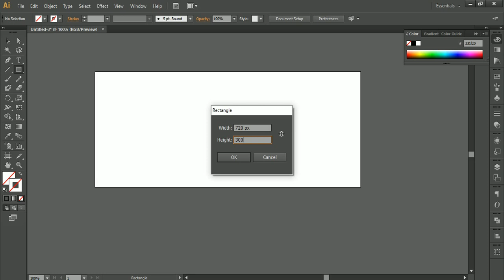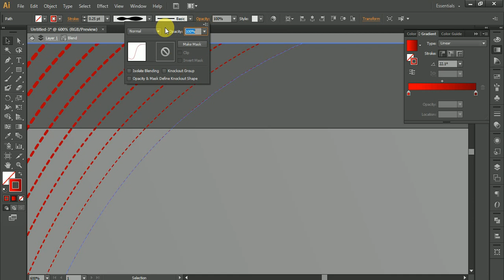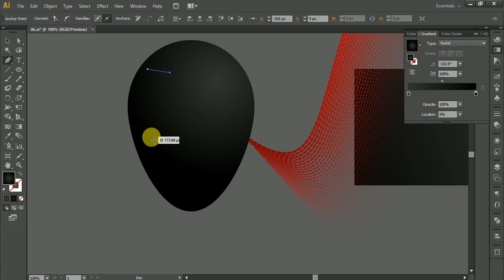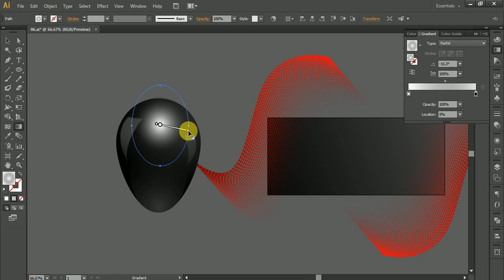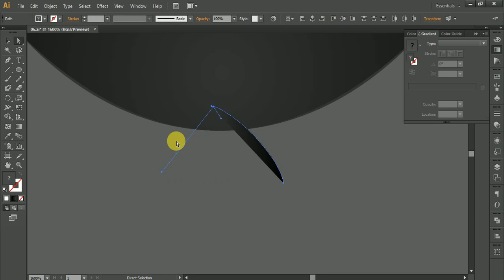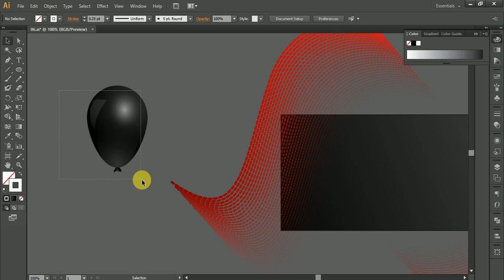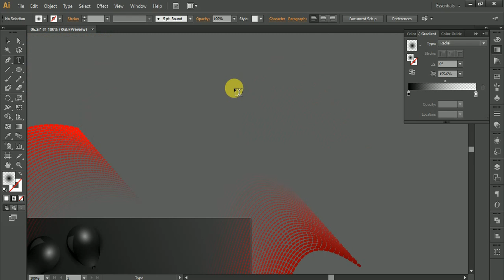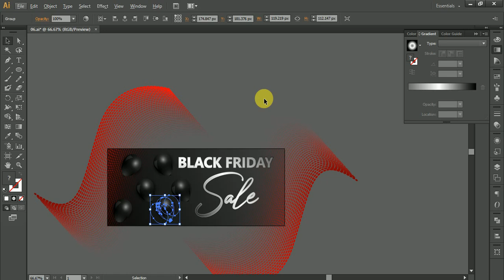How to design a banner for the upcoming Black Friday sales promotion in adobe illustrator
Welcome again to our graphics design Tutorial channel. A graphics design tutorial channel where you can learn many tips and tricks of graphics design and it's a free design learning youtube channel. We share our graphics design work process video that we do for our client.
Here in this graphics design learning video, we will show you " How to design a banner for the upcoming Black Friday sales promotion in adobe illustrator"

I made this Star Icon for my adobe stock upload to celebrate graphics design materials. Many people ask me "how I can make a golden star icon? also, some people ask how can i make golden colors in adobe illustrator?, this video can help both of them. For making this star icon I have used Adobe_Illustrator software and the tools I have used are B;land_Tools Gradient_Tools Shape_Builder_Tools and Star_Tools so those people who want to learn to use these tools this graphics design video tutorial is also for them.

Thanks